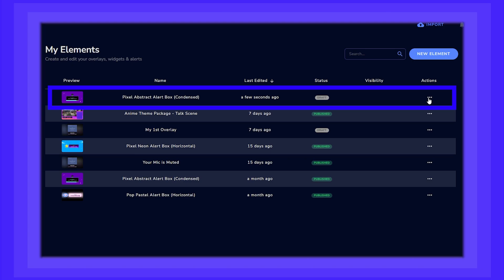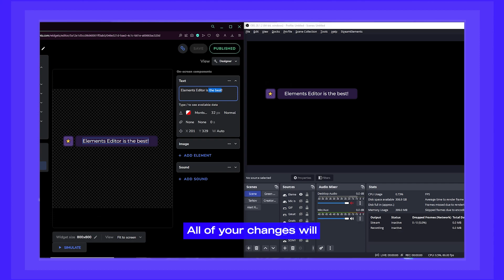HOW TO SAVE & PUBLISH YOUR ALERTS - ELEMENTS EDITOR TIPS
Learn more about the difference between Save and Publish in the Elements Editor.